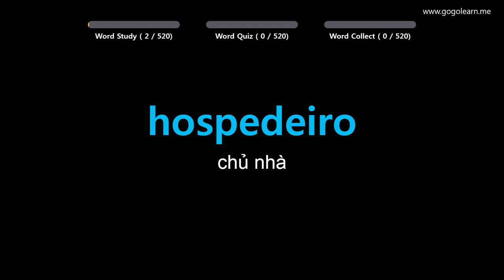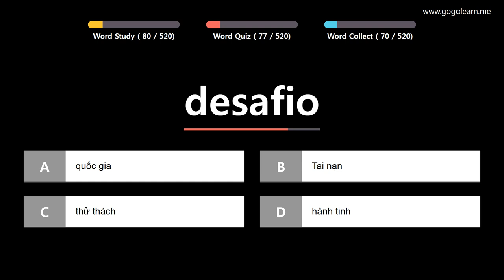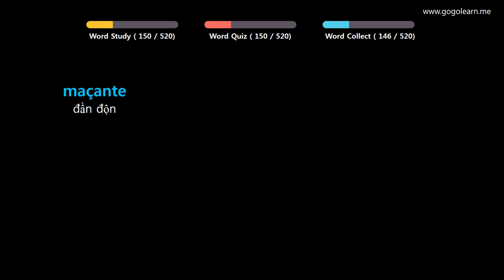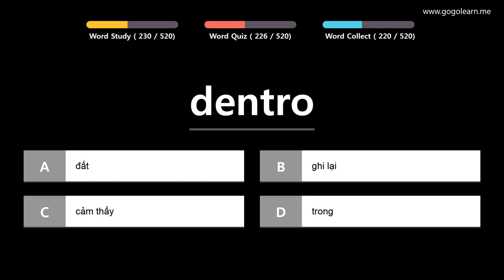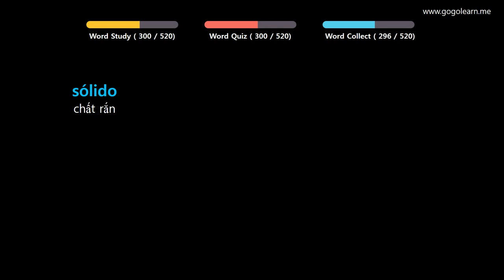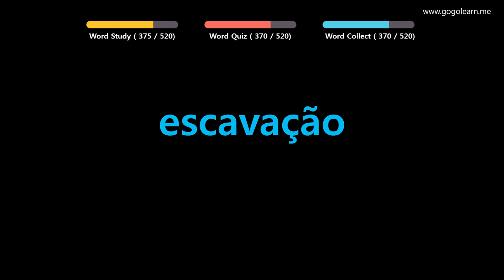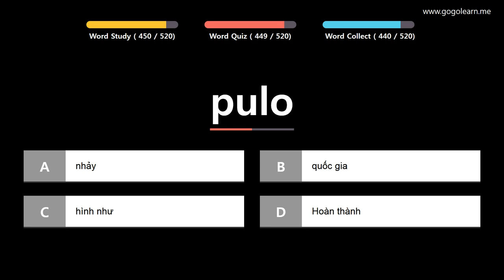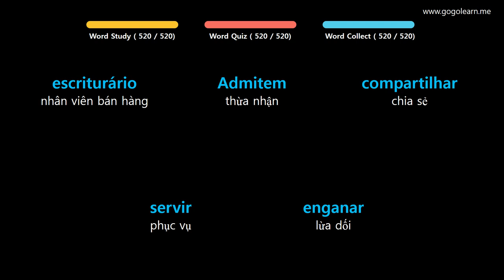Học Tiếng Bồ Đào Nha| Phần 9: Từ Vựng Tiếng Bồ Đào Nha Hách Não| Golearn